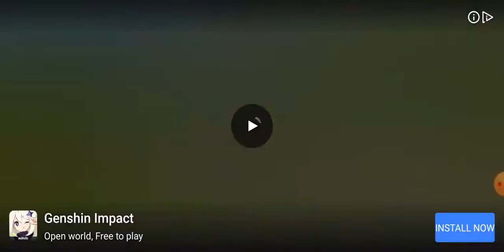ZOMBIE TSUNAMI WALKTHROUGH GAMEPLAY GIANT Z SPECIAL HI SCORE NO COMMENTARY ANDROID GOOGLE PIXEL 2020